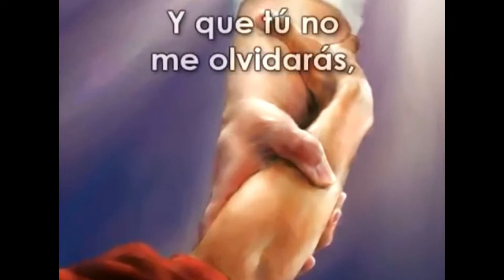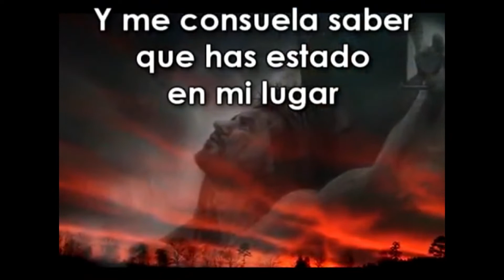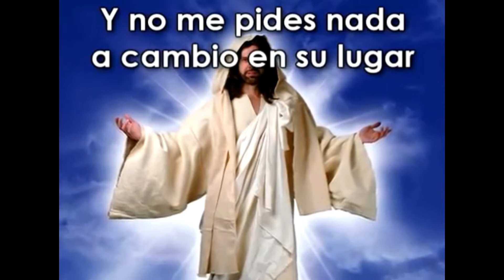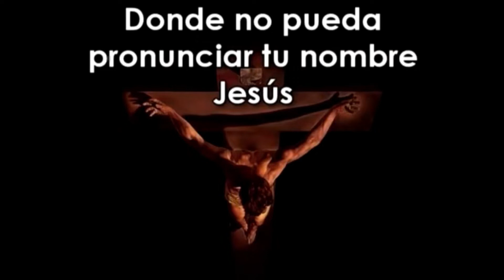CONOCIENDO DE JESÚS- ASOCIACIÓN DE SINALOA- IGLESIA ADVENTISTA DEL SÉPTIMO DÍA